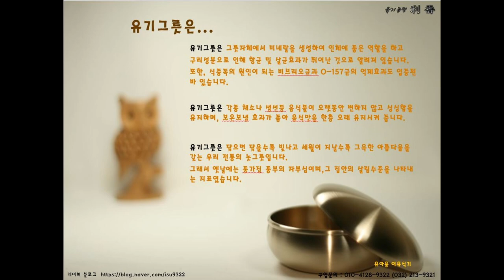유기그릇 대량생산!! 이렇게도 합니다.[쌩초보를 위한 CNC터닝/턴밀]